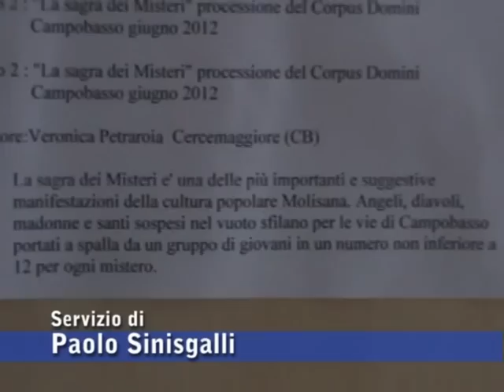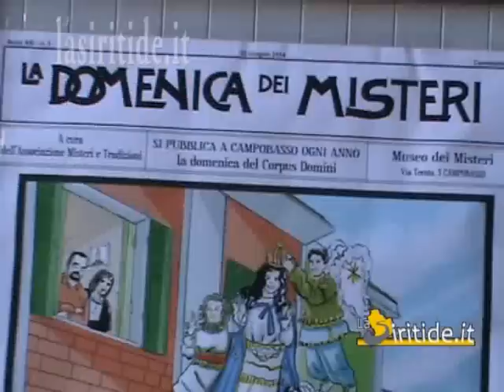Rete, Arte e Cultura: quando l'incontro è reale